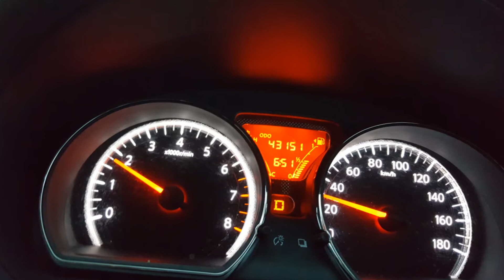โกหกหน้าตาย เท่ อุเทน พรหมมินทร์ Cover by Chai music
เพลงโกหกหน้าตาย Cover By Chai Music (Original- เท่ห์ อุเทน พรหมมินทร์)